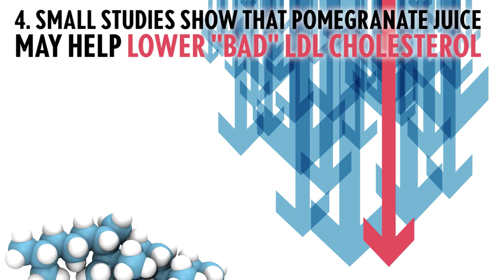5 Reasons To Eat More Pomegranate | Health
Pomegranates don't just provide the perfect crunch on salads - they offer a slew of health benefits. The juicy seeds contain antioxidants that help stave off the hardening of arteries and prevent muscle soreness. Watch the video to learn about more.